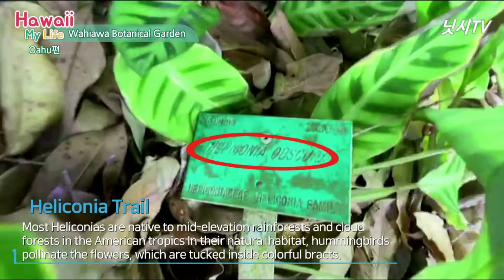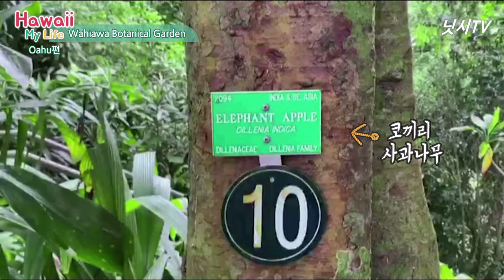Wahiawa Botanical Garden' Oahu, Hawaii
어린이들과 함께 즐길 수 있는 하와이 오하우에 있는 '와하와 식물원'